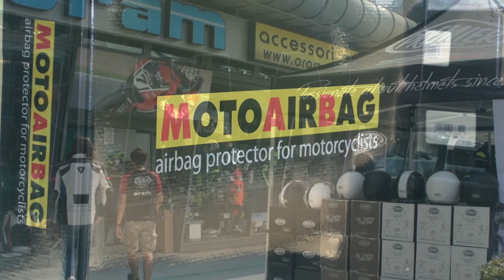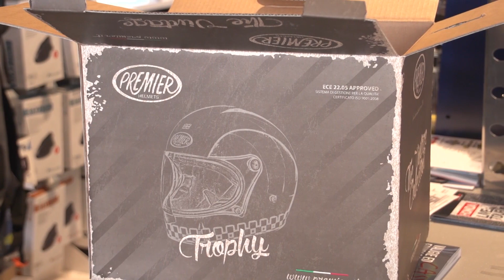L'efficacia di Motoairbag durante il MAB & Premier DAY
Sabato scorso è stato ricco di scoperte con Motoairbag e la collezione Premier Helmets.
Conoscili prima degli altri!

✔ Showroom
via Emilia EST 935, 41122 Modena

✔ Outlet
via Toscanini 19, 41122 Modena

Sempre in sella!